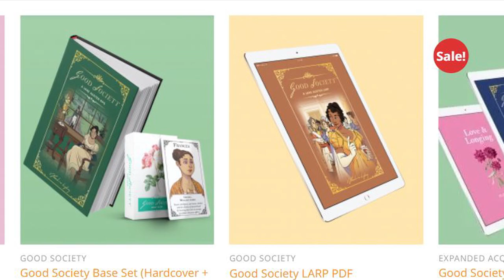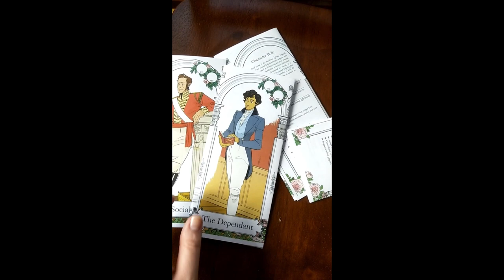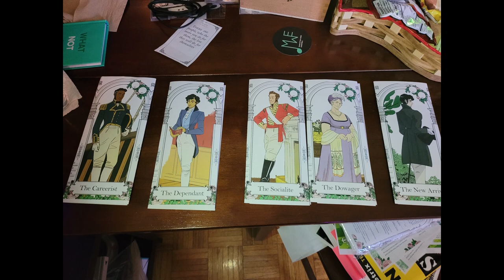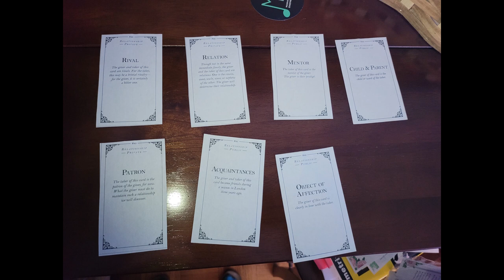My plants and I write a Jane Austen inspired story | Let's Write | Jane Austen Tropes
I wrote a story with my plants and the essence of Jane Austen

00:00 Introduction
02:20 Inspiration
06:47 Setting
07:57 Plot and Story Structure
08:12 Random off-topic story about plants
9:27  How it all came together